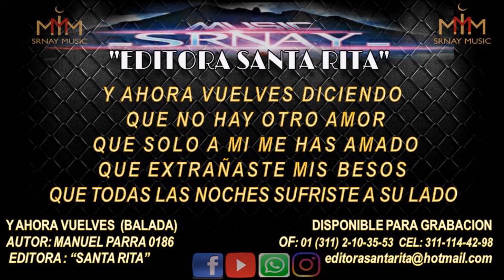Y AHORA VUELVES (BALADA) HD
EDITORA SANTA RITA
PRESENTA INEDITA DISPONIBLE PARA GRABACION

TEMA : Y AHORA VUELVES (BALADA)
AUTOR: MANUEL PARRA 0186

Ofreciendo a interpretes, agrupaciones y disqueras TEMAS TOTALMENTE INEDITOS DE CALIDAD DISPONIBLES PARA GRABACION CONTAMOS CON AMPLIO CATALOGO, estamos para apoyarlos firmemente no importa que apenas sea su primera produccion, estamos para servirles.

Av. REVOLUCION 122 PTE COL EL TECOLOTE Cp63135 TEPIC, NAY.